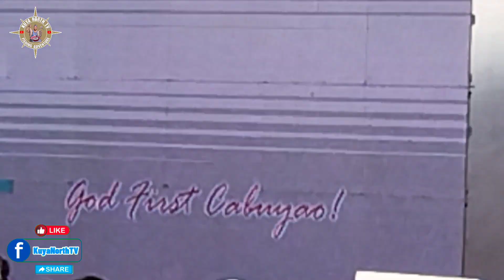ASSEMBLY PROGRAM BAGONG CABUYAO🥰 W/SUBSCRIBE 🥰